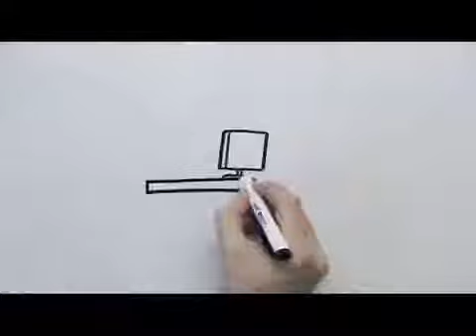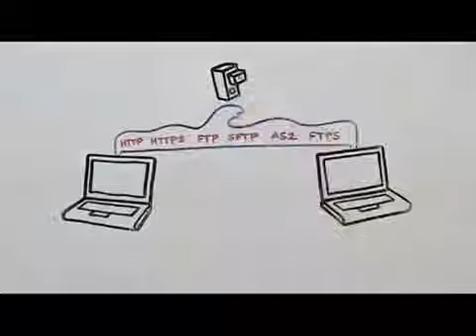Secure, Reliable, Any-Size File Transfer with FileXpress - NA Version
Is your file transfer system keeping up with growing trading-partner requirements? Can it accommodate multiple platforms, protocols, and security standards? Can it successfully deliver large files, to the right person, on time? Learn how  FileXpress software enables secure, reliable, partner-friendly file exchanges of any size. -